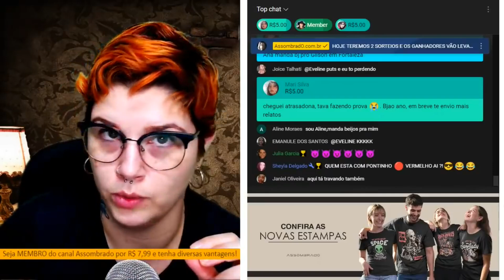MEU MARIDO MALEDITHO - "MINHA MÃE O CHAMAVA DE PORCO, E PARECE QUE SABIA DAS MALDADES DELE..."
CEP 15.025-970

- INSTAGRAM ANA: ana_lazafornaza
- INSTRAGRAM MATEUS: mateus_fornazari
- INSTAGRAM DO CANAL: assombrado_oficial
- INSTAGRAM DA LOJA ASSOMBRADA: loja_assombrada_oficial